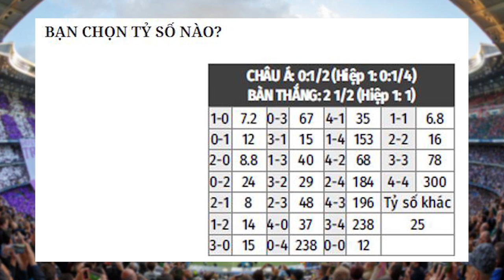Nhận định Soi Kèo bóng đá Real Madrid vs Sociedad, 3h00 ngày 02/03, vòng 25 VĐQG Tây Ban Nha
Real Madrid đã tiến rất sát Atletico trong cuộc đua vô địch La Liga. Vì thế, họ sẽ quyết thắng bằng mọi giá khi tiếp đón Sociedad vào đêm nay. Một thắng lợi sẽ trở thành bước đệm cho trận derby Madrid với Atletico diễn ra vào cuối tuần sau!